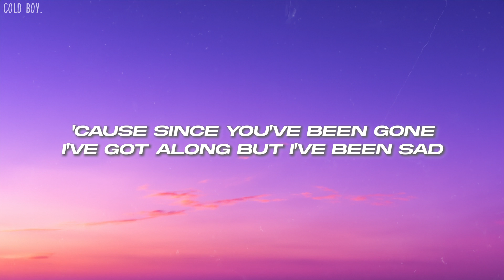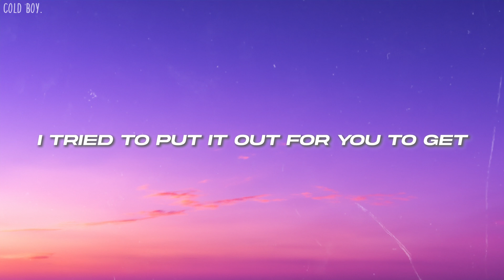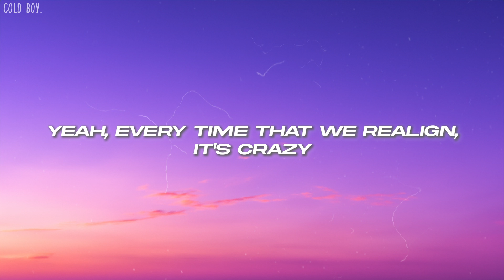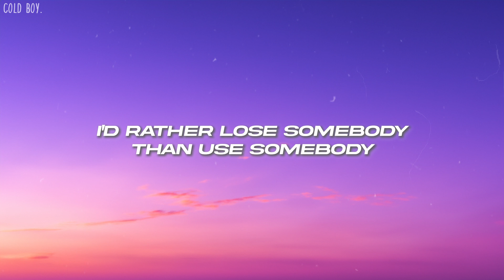The Neighbourhood - Reflections (Lyrics)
🎤Lyrics: The Neighbourhood - Reflections

[Chorus]
Maybe it's a blessing in disguise (I see myself in you)

[Bridge]
Yeah, every time that we realign, it's crazy

[Chorus]
I see my reflection in your eyes (I sold my soul for you, I know you see it too)
[Outro]
Yeah, I bought the same ones too
I know you're tired, I know you tried
Just say your point of view
What the hell do you want from me, babe?
Uh, I see myself in you, I see myself in you, baby
I see myself in you, alright
I sold my soul for you
Maybe you should stick with us now